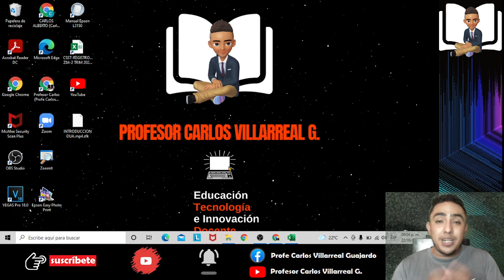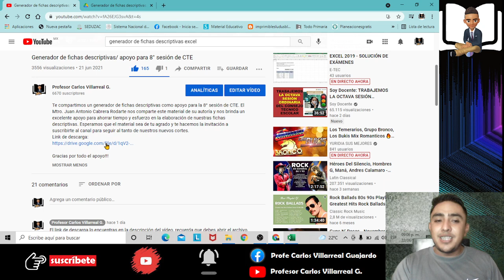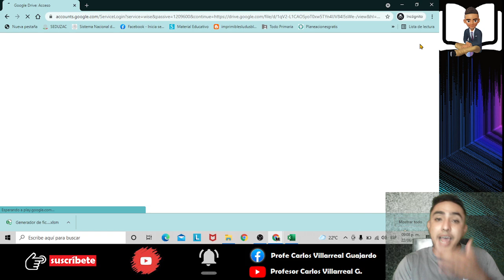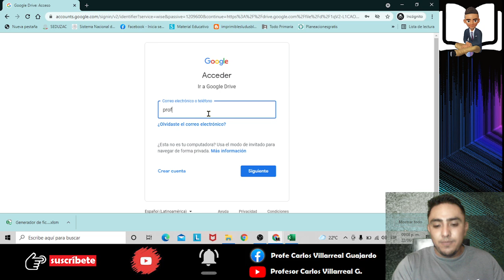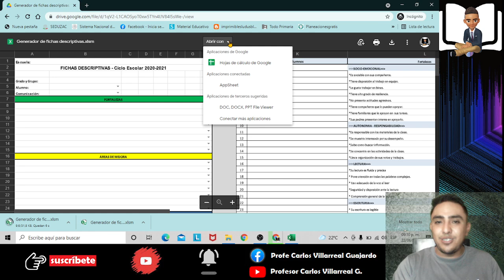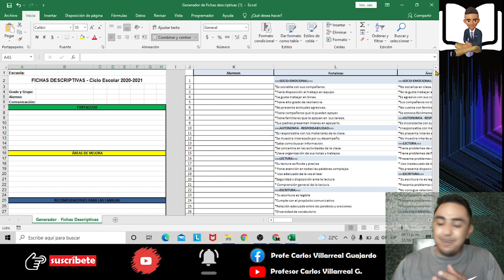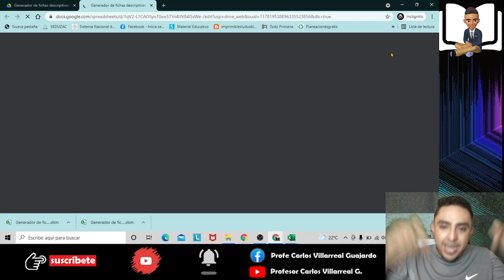Generador de fichas descriptivas ¿Dónde lo encuentro? ¿Cómo lo descargo? paso a paso para lograrlo.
Apoyo para quienes no han logrado descargar el generador de fichas descriptivas. Te muestro paso a paso cómo debes hacerlo.